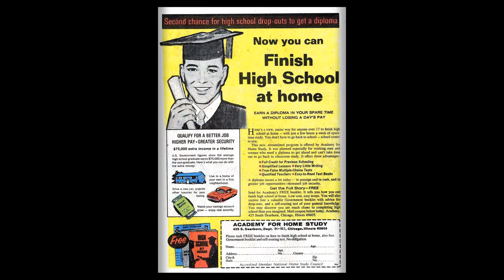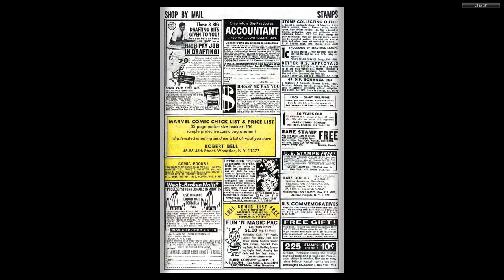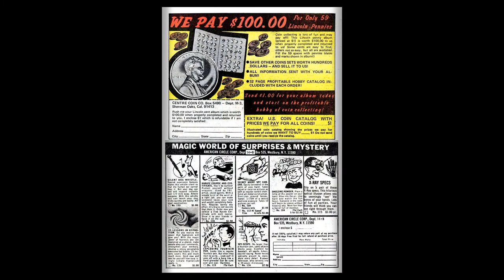196904 Captain Marvel v1 012